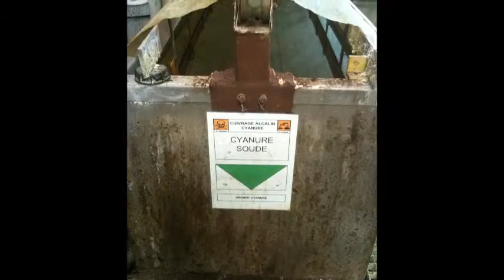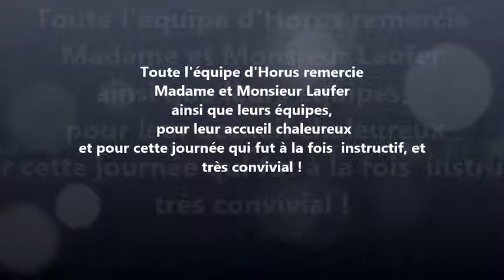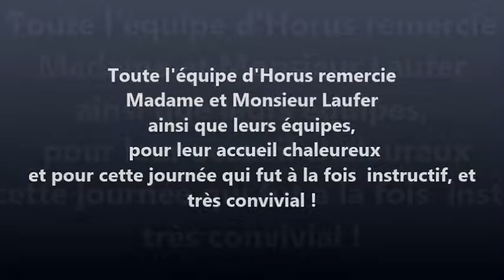HORUS visite ALSACHROM, spécialiste du traitement de surface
Au cœur de l'alchimie du traitement de surface des robinetteries HORUS